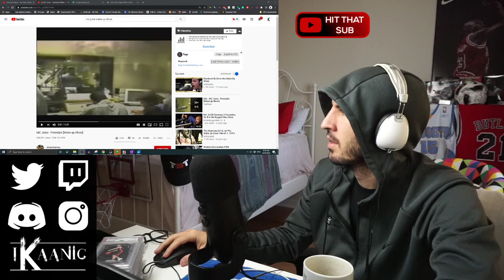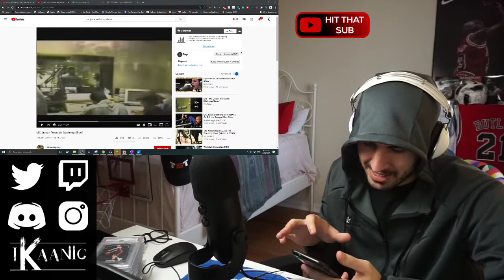MC Juice Freestyles On The Wake Up Show - Callin Out the Phony Rappers - REACTION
This man is an og.